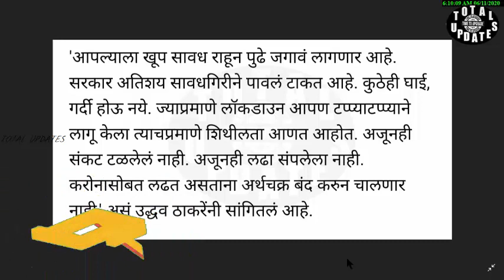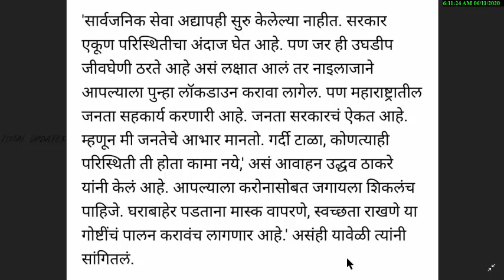पुहा लॉकडाउन लावणार ; मुख्यमंत्री उद्धव ठाकरे